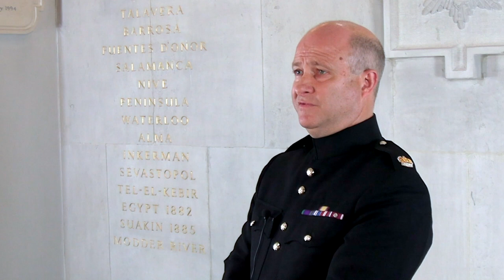Behind The Baton - Major Norley - Band of the Coldstream Guards